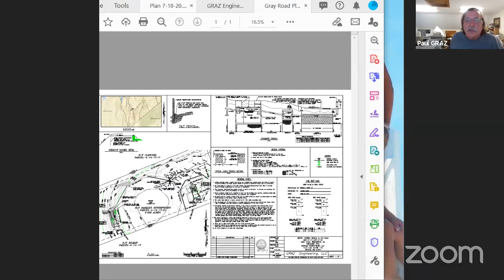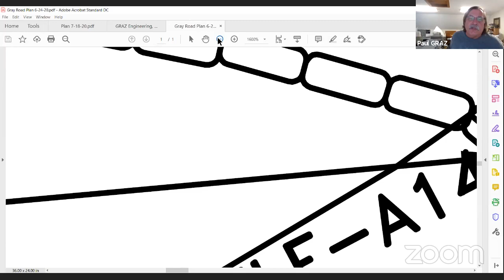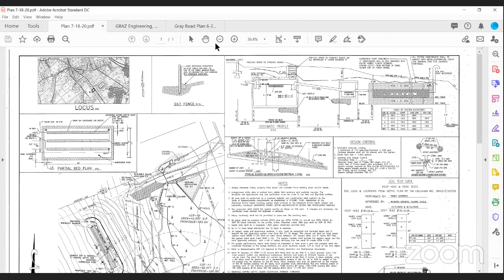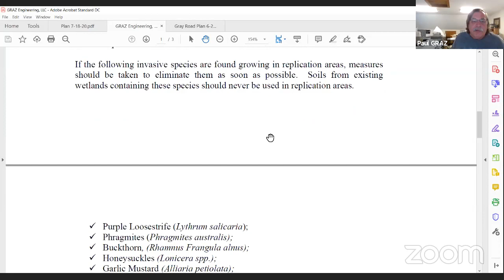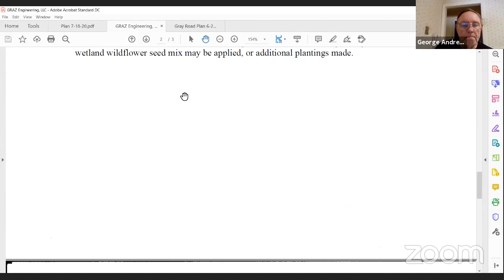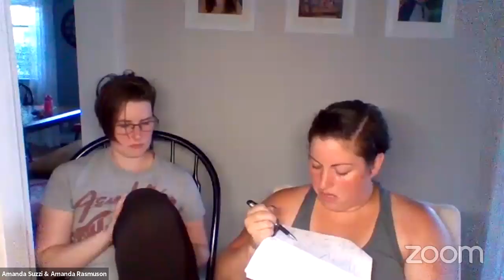Templeton Conservation Committee meeting of July 20, 2020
Agenda:
1. Re-organization of Conservation Commission
2. NOI - Gray Rd. Map 2-14, Parcel 17.25 continued
3. NOI - Hubbardston Rd. Map 3-11, Parcel 56.10 continued
4. Farnsworth, Lots 3 & 4
5. NOI - Carruth, Lot 8 continued
6. Baldwinville Water Supply Dam - breaching extension
7. NOI Order of Conditions for DPW
8. Patriots Rd - Cease & Desist
9. Minutes of June 8, 2020